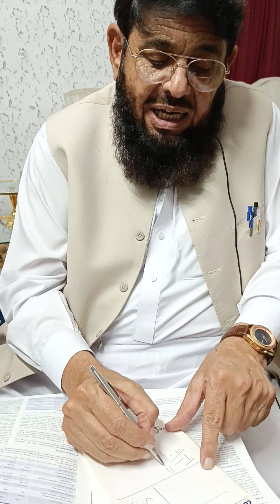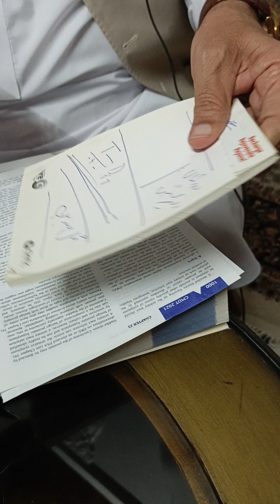پیشاب کے غدود کا علاج اہم اور آسان Dr Mohib Ullah Wazir